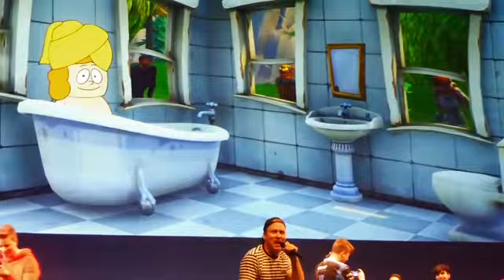Creators for kika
Een super leuke dag met leuke bekende youtubers